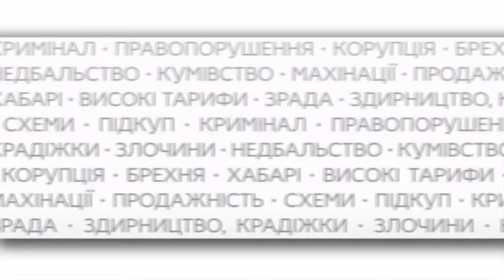ЧИ ЗАКІНЧАТЬ РЕМОНТ ВУЛИЦІ ЗАМАРСТИНІВСЬКОЇ?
Чи знову лишень обіцянки?